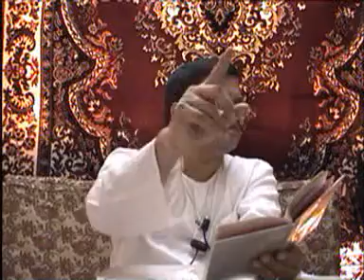Apoorva Avsar par Pravachan, Part 8, 18 Mar 2002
Sri Devchand Bhai's Pravachan on 'Apoorva Avsar' written by Srimad Rajchandra.